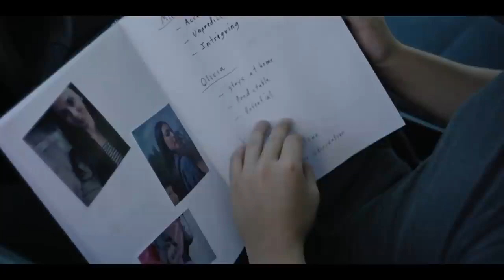MIRANDA VEIL Trailer (2021) Thriller Movie